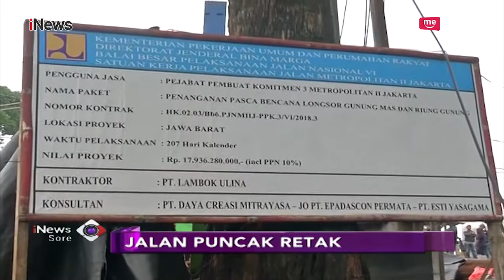Jalan di Puncak Bogor Retak, Kendaraan Besar Dilarang Melintas - iNews Sore 29/11